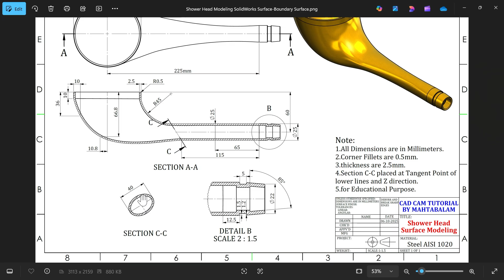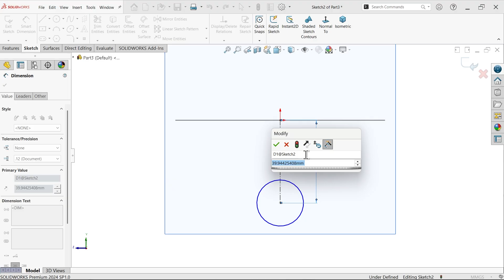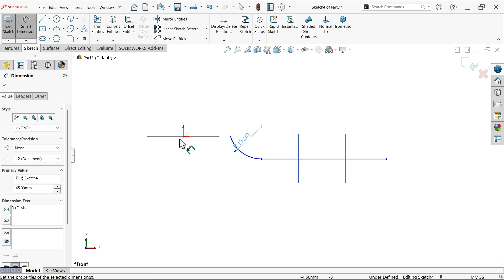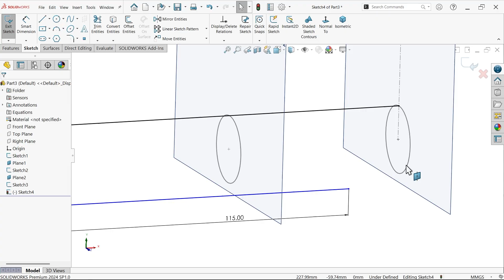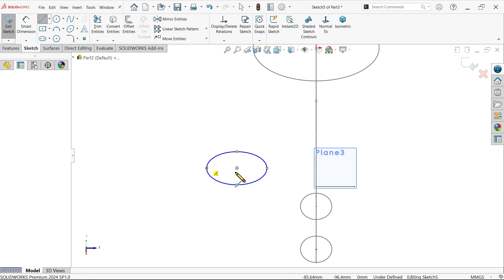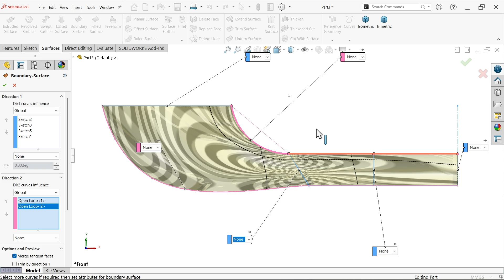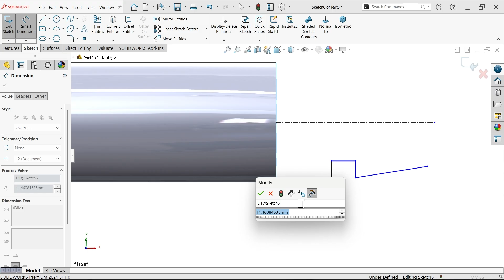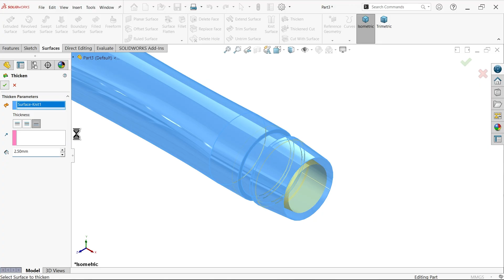SolidWorks Boundary Surface -Shower Head Modeling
We Will Learn Below Features in Solidworks Surface.
1.BOUNDARY SURFACE
2.PLANE
3.3D SKETCH
4.REVOLVED SURFACE
5.EXTRUDED SURFACE
6.KNIT SURFACE
7.THICKN
8.FILLET
9.ADD MATERIAL